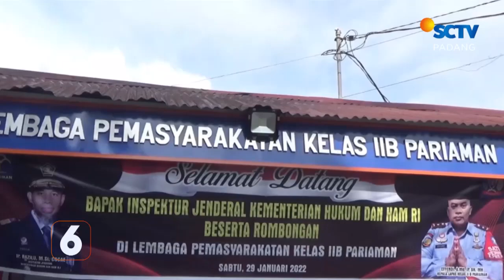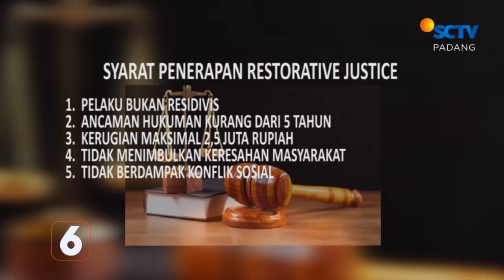Wisata Bukit Cinangkiak, Wahana Menantang di Puncak Bukit | Liputan 6 Padang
Liputan 6 Padang, 14 Juli 2022 Part 3